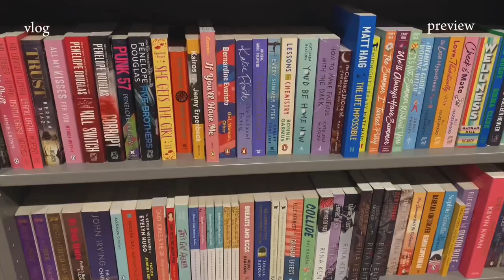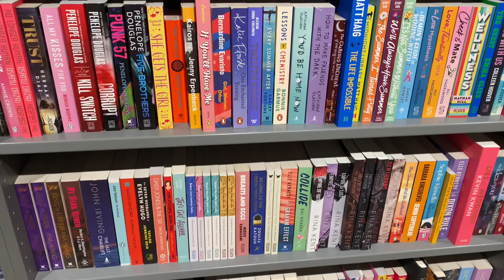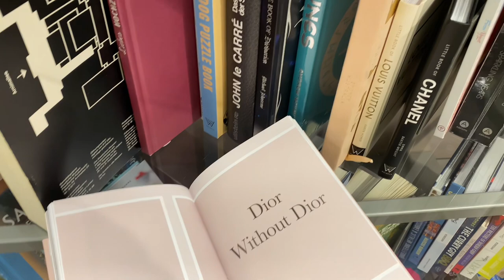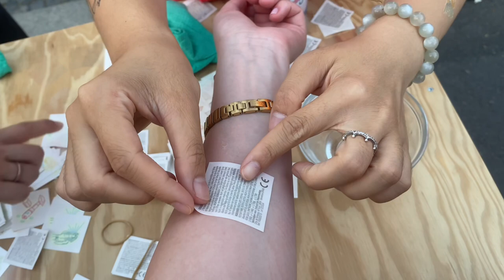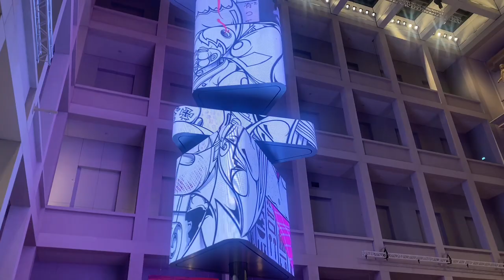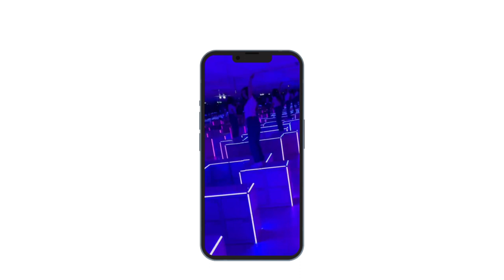Long Night of Museums, Upside-Down Experience, Rooftop Terrace Hotel de Rome 🍂✨🤍 Berlin 2024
Join us on an exciting two-day adventure in Berlin!

On Day 1, we started our day with some fun shopping at TK Maxx and Action to see what’s new in store. Later, we met Vlad and Vlada and decided to grab some delicious Mexican food together. 🌮 After a satisfying meal, we hopped on the subway and headed to the “Long Night of Museums,” where we explored some of the most interesting museums Berlin has to offer. 🖼️

Day 2 begins with a unique visit to the Upside Down Experience, where everything is flipped on its head!  We wrap up the day with a visit to the stunning rooftop of Hotel Du Rome, enjoying breathtaking views of the city skyline. 🌇

Locations:
TK Maxx - Spandau-Arcaden, Klosterstraße 3, 13581 Berlin
Action - Am Juliusturm 44, 13599 Berlin
Vamos! - Winterfeldtstraße 42 Schöneberg, 10781 Berlin
Museum Island - Bodestraße 1-3, 10178 Berlin
Upside Down Experience Berlin - The Playce, Unite BZ.00SH.084, Alte Potsdamer Str. 7, 10785 Berlin
Hotel de Rome Rooftop - Behrenstraße 37, 10117 Berlin